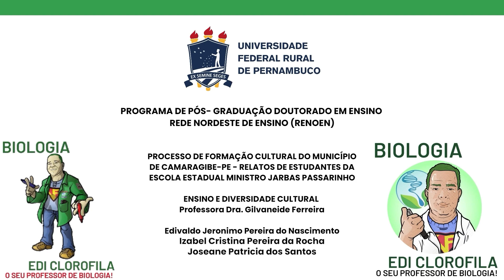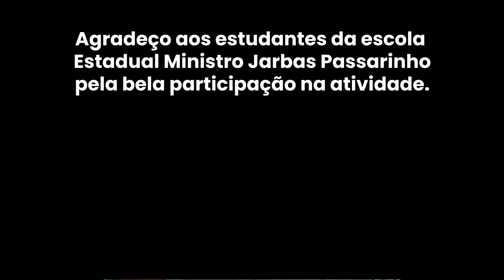Desenvolvimento Cultural do Município de Camaragibe - PE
Olá! Sou Edi Clorofila, Professor de Biologia e Doutorando em Ensino de Biologia pela UFRPE.